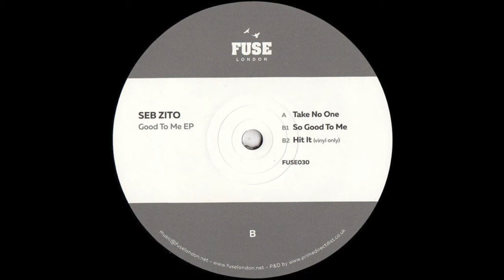Seb Zito - Trying To Start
Theory To Start EP

Etichetta:
Fuse London ‎– FUSE039
Paese:
UK
Uscita:
Oct 2019
Genere:
Tech House, Minimal Techno

Link

Low Bit Rate: 128 kbps